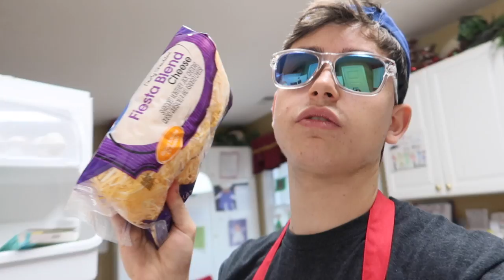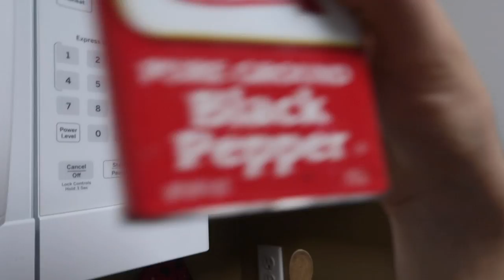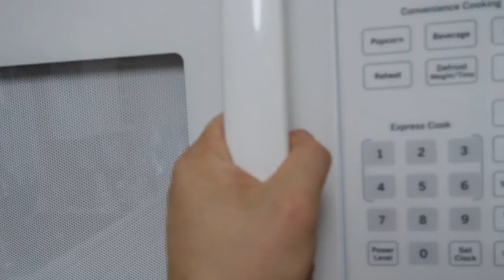CHICKEN SALAD ENCHILADAS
home recipe